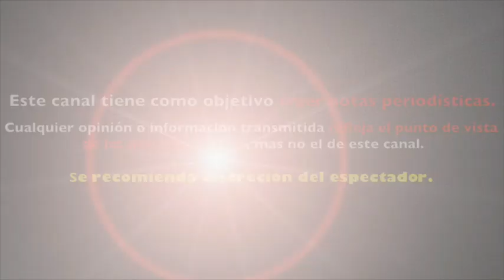HORACIO VILLALOBOS lamenta FALLECIMIENTO de GERARDO GALLARDO y HARA HOMENAJE